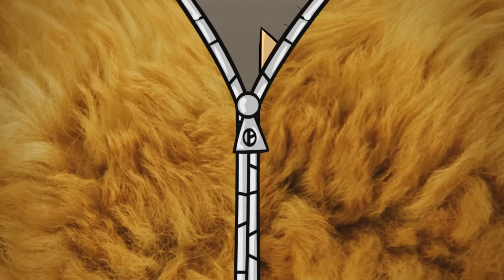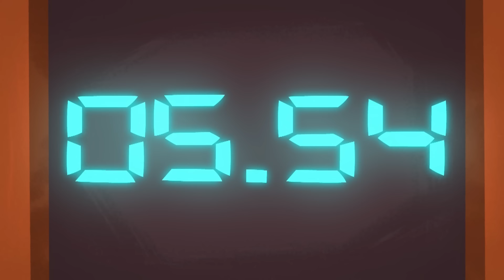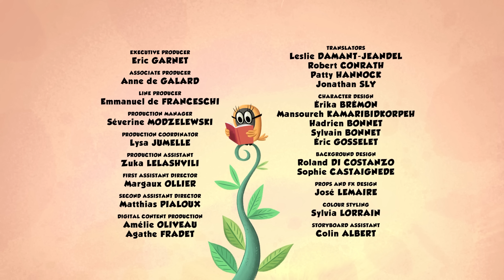Our goose is cooked | Zip Zip English | Full Episodes | 3H | S2 | Cartoon for kids